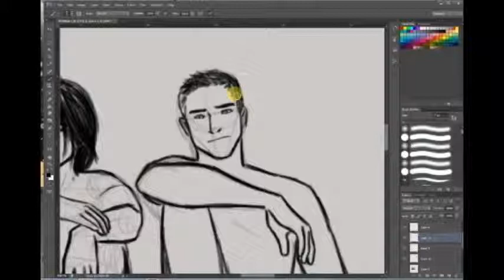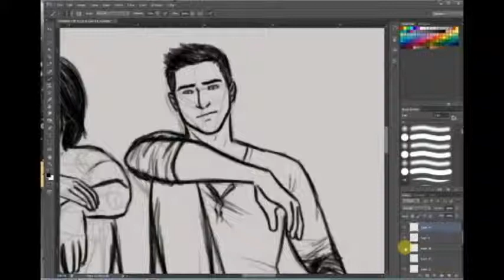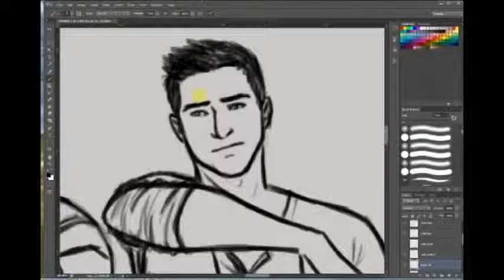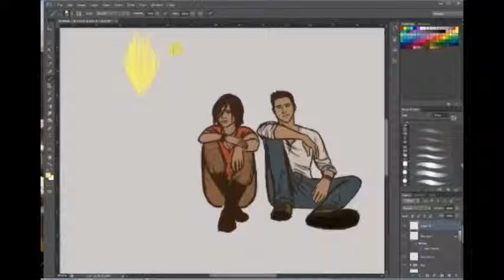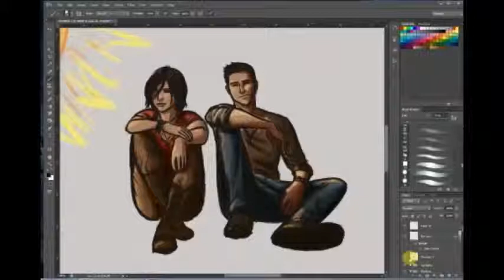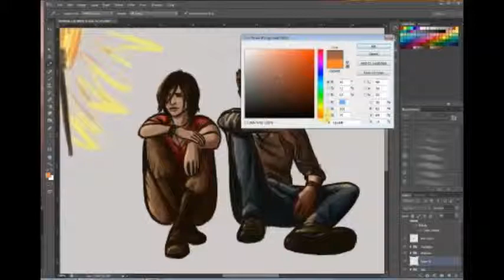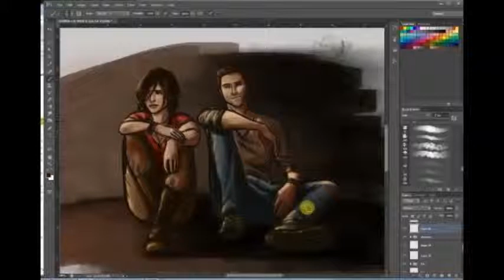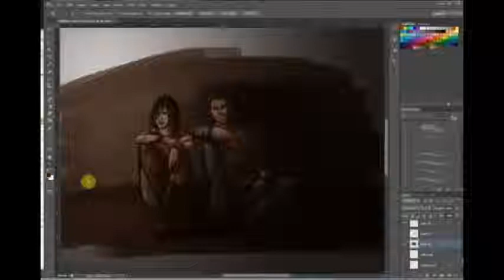Chloe & Nate speedpaint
Doing some Uncharted fanart; sorry for Skype and iTunes windows intruding so much during the video.